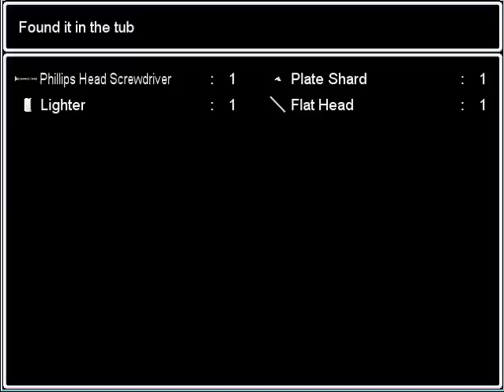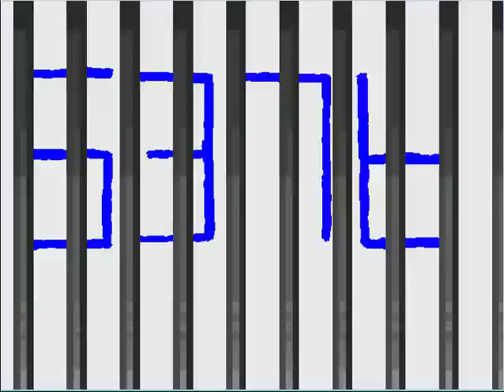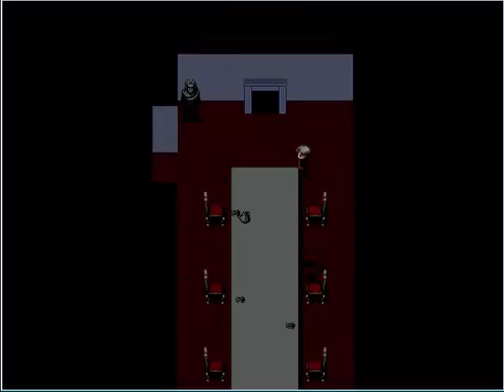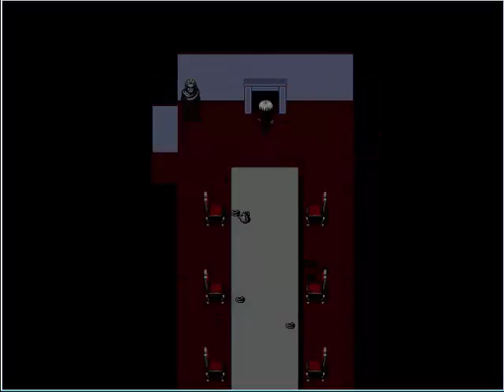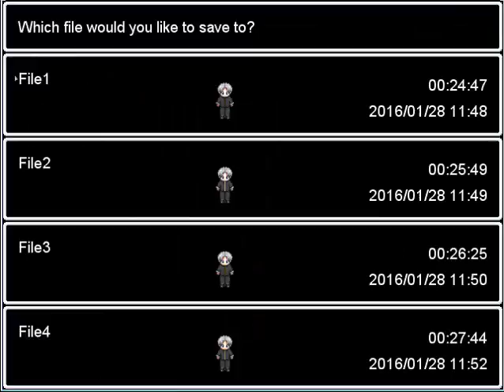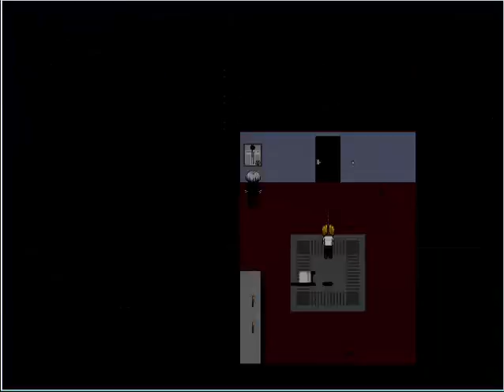Ao Oni Part 02: Mika Is The Oni?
Hello Everyone, TheKippernator here. Join me in my journey through a house that's meant to be haunted. Yeah right. X'D